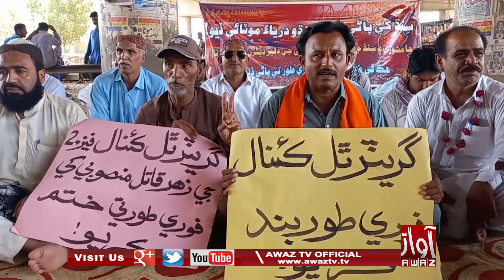ڄامشورو _ سول سوسائٽي پاران پاڻي جي کوٽ خلاف احتجاجي مظاهرو ۽ ڌرڻو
Jamshoro | Civil Society Paran Paani Ji Khot Khilaaf Ahtjaaji Muzaahiro Aen Dharno | PKG | Awaz Tv News